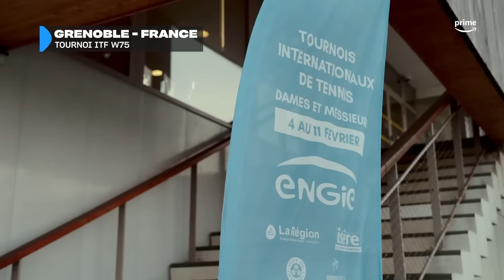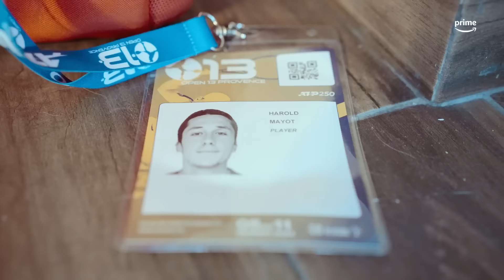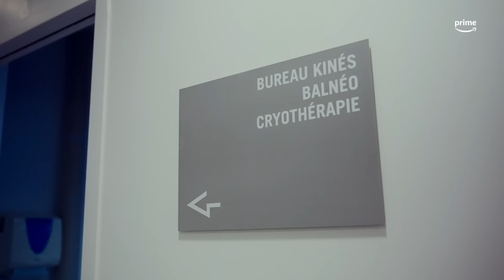PRIME À LA JEUNESSE I Épisode 1 I À la découverte des pépites du tennis français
Durant les prochains mois, Prime Video va suivre le quotidien de 4 jeunes pépites du tennis français âgées de 20 à 22 ans :

* Terence Atmane, 136e mondial
* Harold Mayot, 142e mondial
* Elsa Jacquemot, 158e mondiale
* Carole Monnet, 191e mondiale

L’occasion de connaître leurs parcours, leurs doutes et leurs victoires.
À travers les coulisses des tournois, vous découvrirez leurs habitudes, leurs méthodes d’entraînement, leurs ambitions et leurs quotidiens…
Avec pour seul but, devenir les stars de demain !